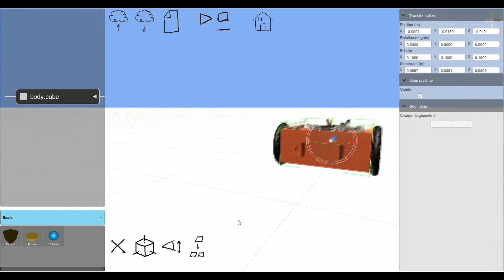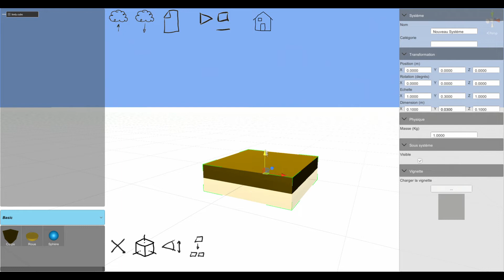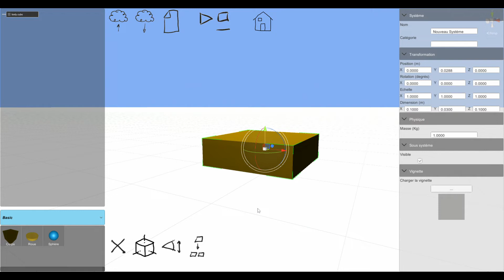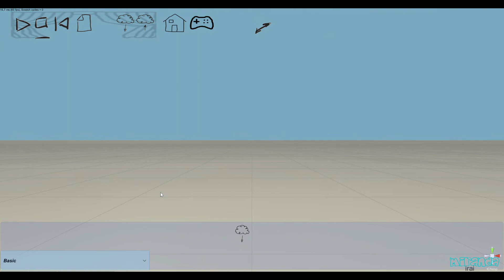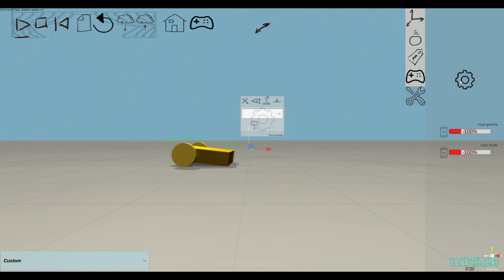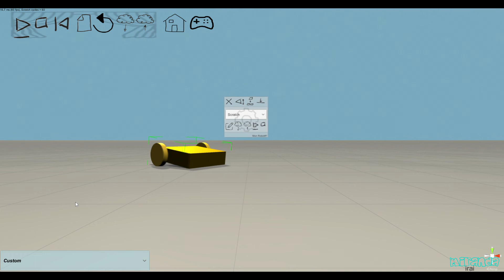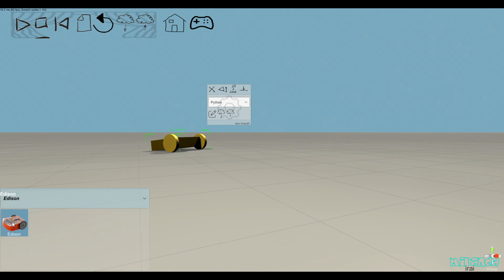Créer des simulations de robots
Présente l'éditeur de systèmes de miranda. Cet éditeur permet de créer ses propres robots qui pourront ensuite être utilisés dans les simulation de miranda.